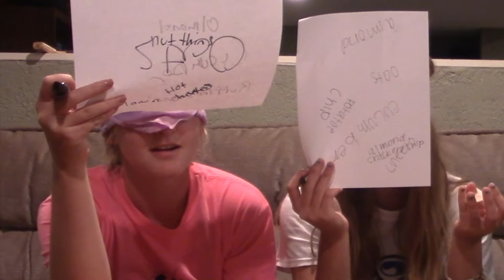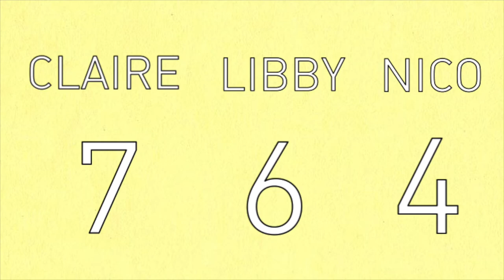What's in my hands? | Itz Libby